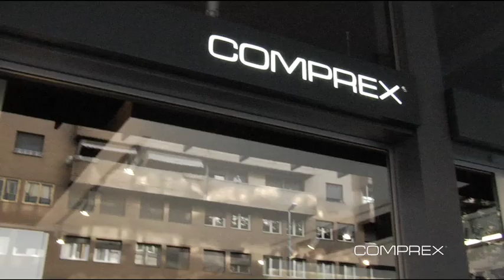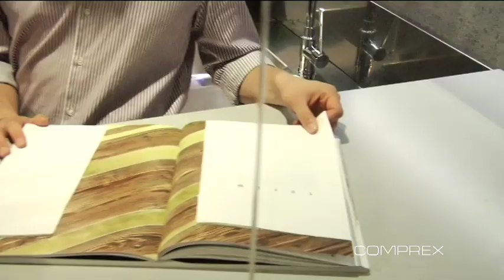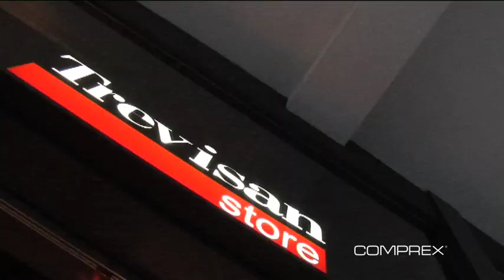Trevisan Store_Monomarca Comprex_Venezia Mestre_INAUGURAZIONE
Il 9 Giugno 2010 è stato inaugurato il nuovo monomarca CPX a VeneziaMestre, grazie alla  collaborazione con il Gruppo Trevisan.
Lo showroom, situato in Cso del Popolo 53 a Mestre, si contraddistingue per un'estrema cura del design, dell'illuminazione e degli allestimenti.
Le cucine Comprex hanno catturato l'attenzione dei presenti non solo grazie alla loro linea elegante ma anche grazie all'evento di Live Show Cooking che hanno offerto.
Massimo Trevisan, titolare del TrevisanStore, e Stefano Bolzon, dir. Marketing Comprex, illustrano le qualità della collaborazione.